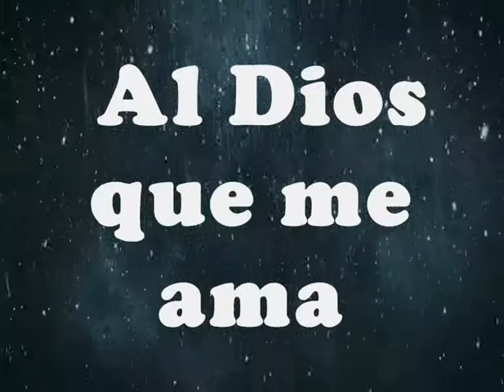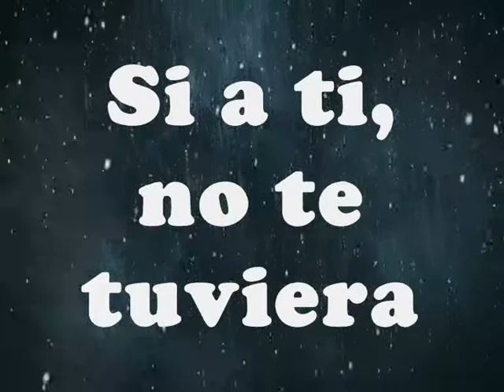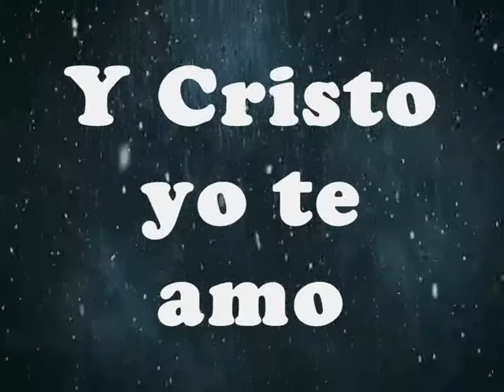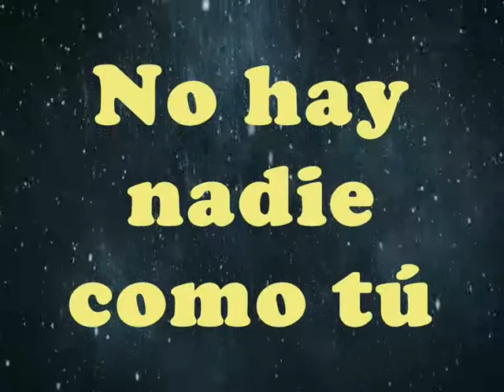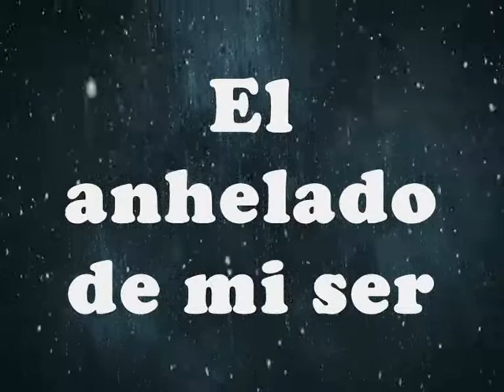Cristo yo te amo, No hay Nadie como Tú /Gabriel de Jesus